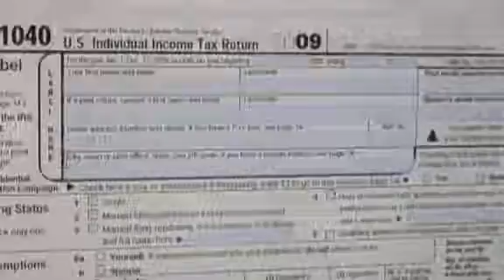Video: New study links income with how long you will live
New research published in the Journal of the American Medical Association found that the amount of money you make may be linked to how long you will live.